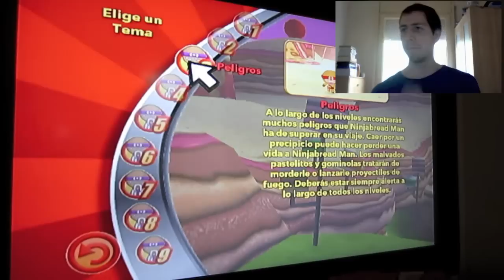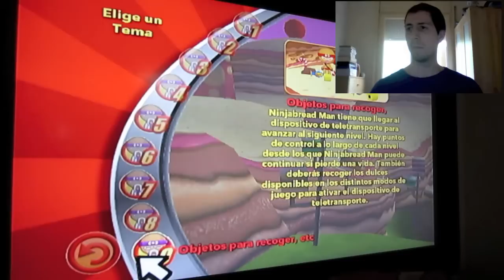Jugando a NinjaBread Man, versión original (6 de 6)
Final 05:12 Modos extra 06:41 Créditos 10:10 Despedida 14:06

RECOMIENDO que veais la versión resumida de 3 videos. Esta serie de 6 videos es para gente que quiera sufrir toda la sensación de jugar a este juego, para lo que creo que muy poca gente estará preparada.

He grabado una partida entera a NinjaBread Man, también conocido como NinjaGalleta Man, el Rey de los mast jafs.

Esta serie de 6 videos contienen el gameplay entero sin cortes, junto con mis reacciones. También muestro el contendio adicional y el contenido físico de la edición española del juego.

También he hecho una versión resumida que consta de 3 videos donde parte del gameplay más repetitivo está pasado en fast forward y se ha recortado las partes del contenido menos interesante.